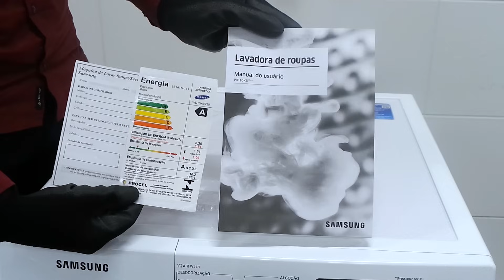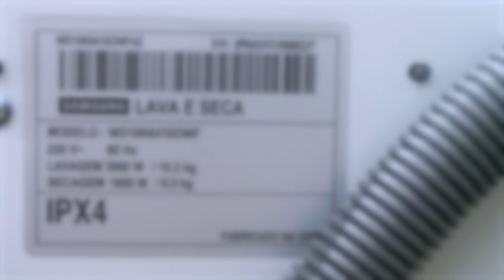Como fazer a instalação da sua Lavadora e Lava&Seca Samsung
Aprenda nesse vídeo como instalar sua máquina de lavar!